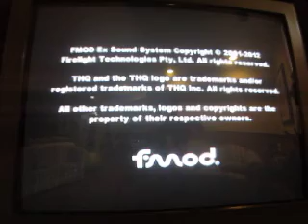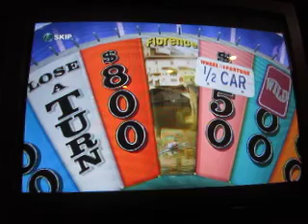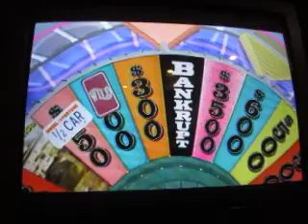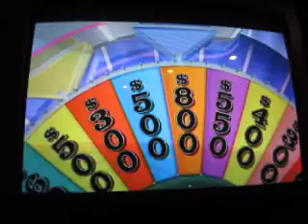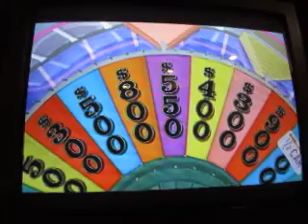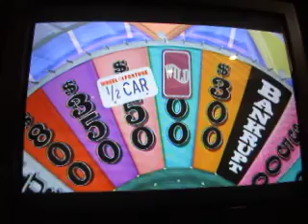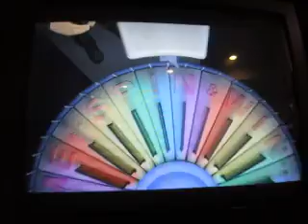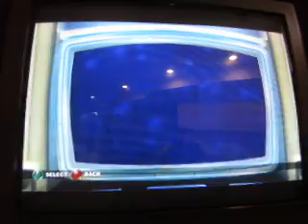Wheel Of Fortune Spookfest: Episode 4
Here is today's episode of my Wheel Of Fortune sookfest. How will this episode go?